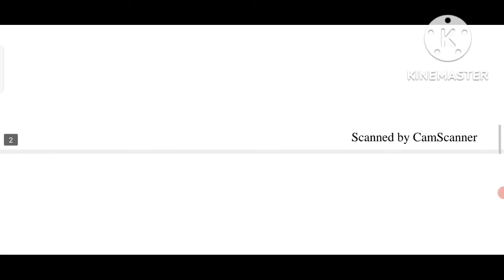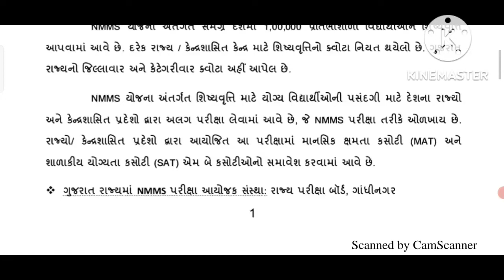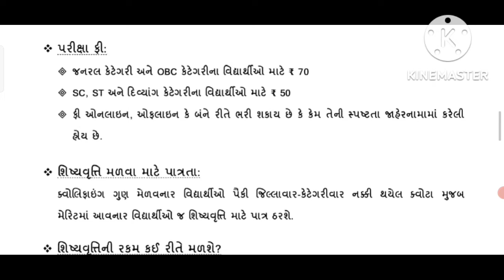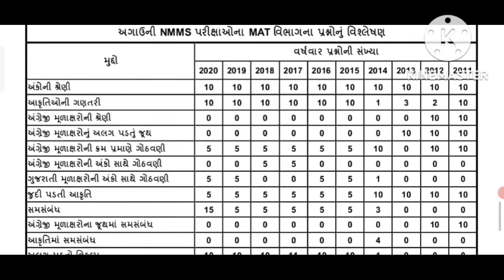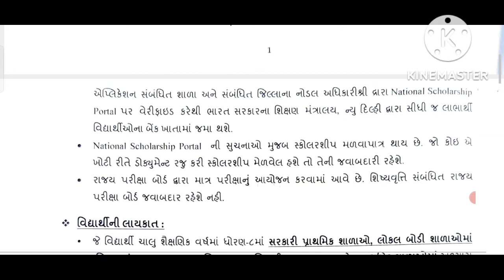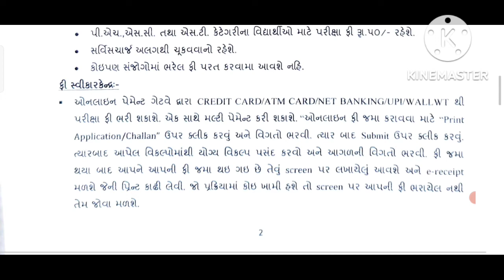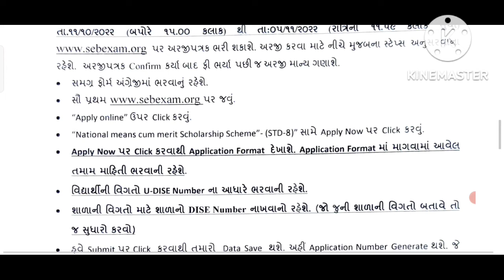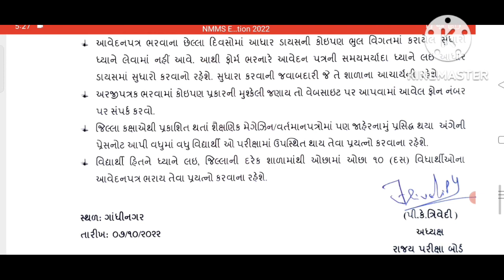NMMS પરીક્ષાની સંપૂર્ણ માહિતી||ઓનલાઇન ફોર્મ કેવી રીતે ભરીશું||પરીક્ષાની તૈયારી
9th nmms exam NMMS પરીક્ષાની સંપૂર્ણ માહિતી||ઓનલાઇન ફોર્મ કેવી રીતે ભરીશું||પરીક્ષાની તૈયારી

નમસ્કાર મિત્રો 🙏,

👉 હવે એક જ ચેનલ પરથી તમને મળી રહેશે
એજ્યુકેશન, મોટીવેશનલ, ઇનોવેશન,કોમેડી (હાસ્ય)😂, બાળગીત, વાર્તા, બાળ અભિનય ગીત, એક પાત્રીય અભિનય તેમજ એનર્જેટિક વિડિયો😀

🙏 ધન્યવાદ 🙏

👉 *આ ગ્રુપમાં NMMS પરીક્ષાના તમામ મુદ્દાઓનું સંપૂર્ણ માર્ગદર્શન આપવામાં આવશે* *બંને વિભાગ MAT અને SAT ના તમામ મુદ્દા નું detail  માં સમજ પડે તેવા વિડિયો તથા મટીરીયલ પૂરું પાડવામાં આવશે** *જેથી કરીને વધુને વધુ વિદ્યાર્થીઓને આ ગ્રુપમાં  જોડાવા વિનંતી🙏**

👉 *Online form કેવી રીતે ભરવું?*

💥MAT વિભાગ 💥

👉 *Video 1 ભીન્ન આકૃતિ પરિક્ષણ*

👉 *Video:-3 શ્રેણી શૃંખલા પરીક્ષણ*

 *👉તમામ ટોપિક ના વિડીયો અને મટીરીયલ્સ આ ગ્રુપમાં મૂકવામાં આવશે*

😀બીજા મજાના બાળગીતો ની લીંક નીચે મૂકેલી છે
જરૂરથી નિહાળશો 👇👇👇

🥳 લાડુ લાવો પતરાડા ઉડી જાય છે

🥳 પંખી બની ઉડી જઈએ ચાંદામામા ના દેશમાં

🥳 બે બિલાડીઓ આવતી 'તી

🥳 ગોરની ચોટલી લટક મટક

nmms exam preparation in gujarati,
nmms exam in gujarati,
nmms in gujarati,
nmms exam details in gujarati,
nmms paper in gujarati,
nmms exam preparation 2022 in gujarati nmms exam gujarati,